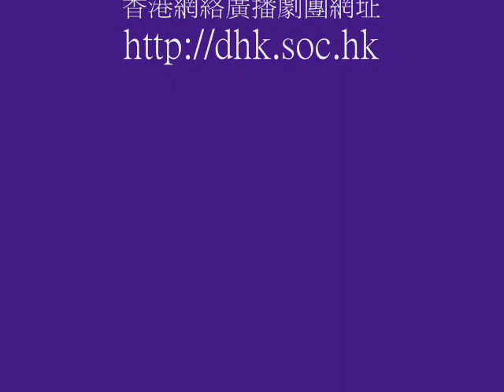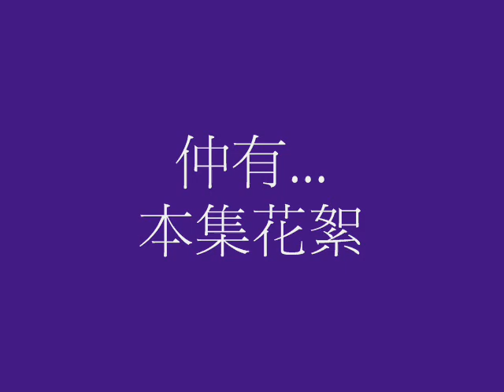香港網絡廣播劇團 - 悲天使 (第七集)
愛情可以是很簡單, 同一時空, 兩個人相愛就可以, 但如果處於不同的世界又如何? 已知是愛錯了, 還要再走下去嗎?
一道由神給予小天使的考核題目, 化身成一位有天使神力的女攝影師, 經驗人間的種種事情,
她在人間的朋友身上領略了不同的人生苦樂, 感情, 執著, 生離死別與無奈, 人生看似一場沒有選擇的悲劇。她在工作之間, 不由自主地墮進一段與律法相違的仙凡戀.
愛情放在一個錯的位置, 是不是早就應該停止嗎? 還是愛了再算?